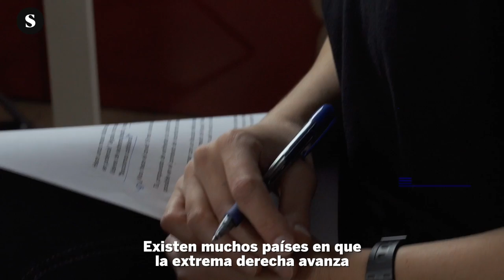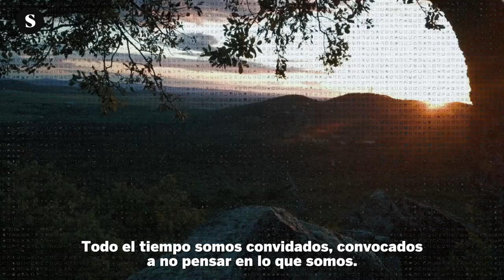ConjugandoFuturos con Marcia Tiburi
La filósofa Marcia Tiburi siempre apostó por el diálogo, una postura basada en el reconocimiento del otro.

La duda que nos asalta es: si el populismo de extrema derecha ya sabía utulizar el miedo a su favor antes de la crisis sanitaria de la Covid19, ¿cómo afrontamos este nuevo escenario desde una cultura del diálogo?